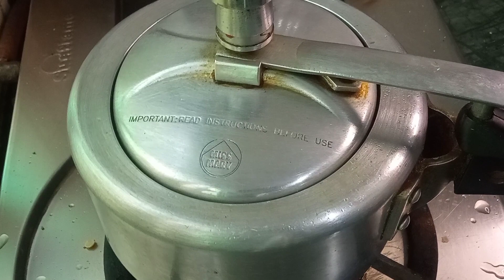लौकी तो आपके लाखो बार बनायी होगी पर क्या ऐसी लौकी की सब्जी आपने पहले कभी बनाकर खाई है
Ingredients:
lauki
toor daal
hari mirch 3 to 4
salt 1 tbsp
roasted peanuts
jeera
haldi
hara dhaniya